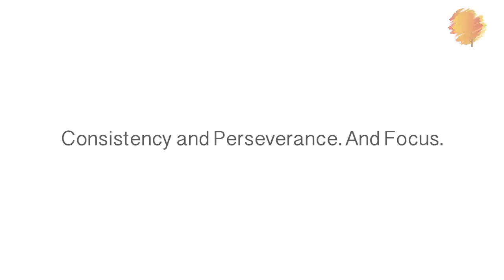Why Do People FAIL in Life? | How to Succeed in Your LIFE ? | Sheila Ram Mohan | Lumiere 24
Why Do People FAIL in Life? How to Succeed in your Life? Do you know why so many of us fail to make the mark? It's not because we have no ideas...it's because we have too many ideas. Success requires persistence and consistency ...and focus.